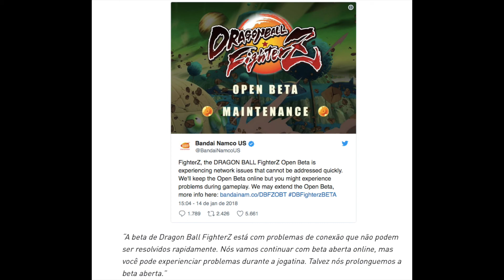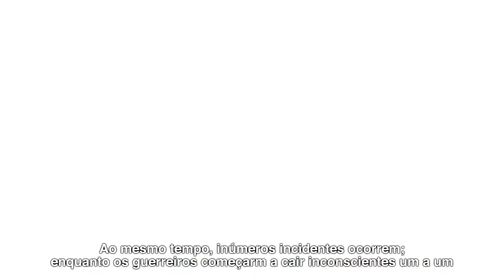DRAGON BALL FIGHTERZ - ANALISE DA BETA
Saiu a Beta de Dragon Ball Fighter Z no canal e galera... Esta IMPERDIVEL!
Vem ver!

(Jogando no Playstation 4 PRO com o HDR desabilitado para que o arquivo de vídeo não seja exportado com cores diferentes das originais)

Sucesso Pessoal!
K.A.